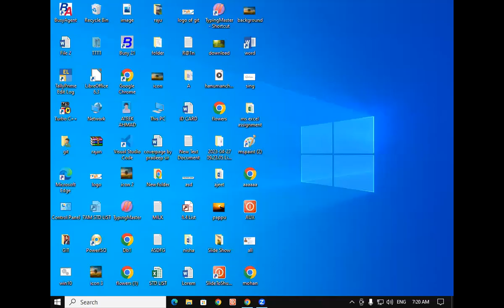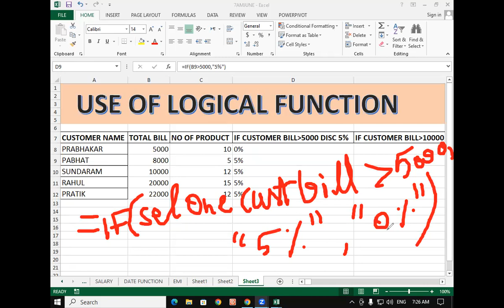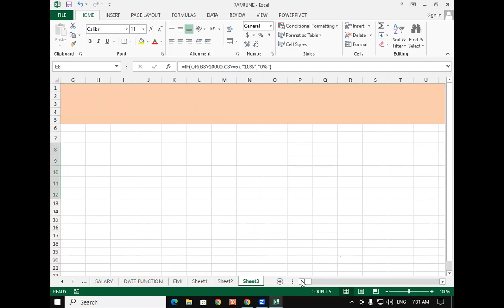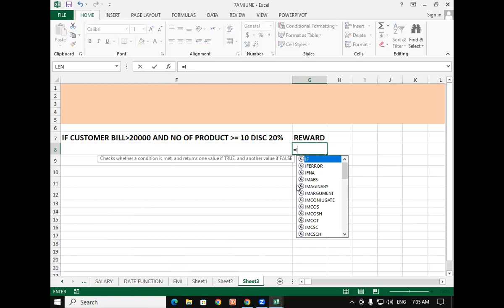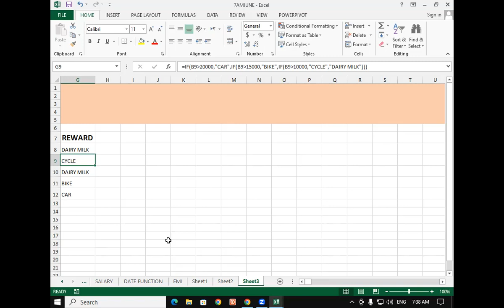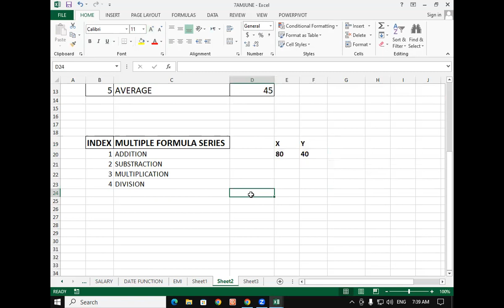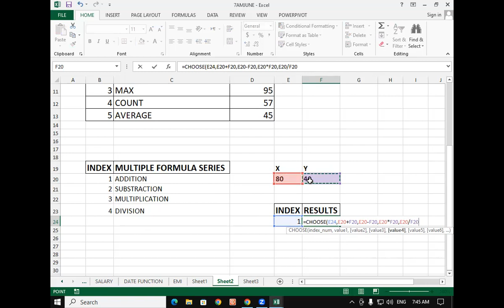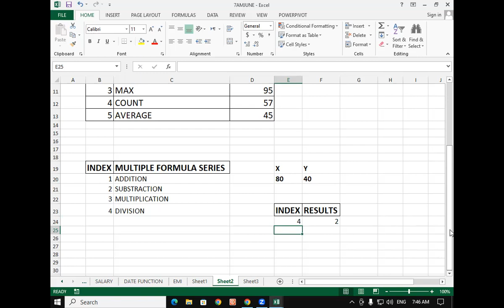About Logical Function in MS Excel | GIT Education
About Logical Function in MS Excel.